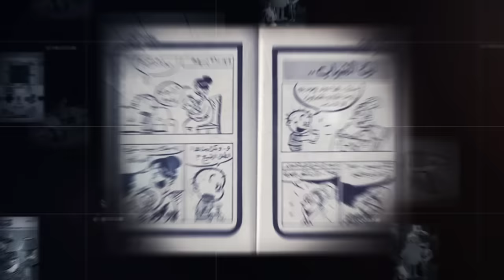مواليد التمانينات و التسعينيات - ضروري تشوف الفيديو ده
للمزيد
yt.com/masronlinechannel هذا المحتوي انتاج شركة ريتشارد الحلج ميديا او مرخص للشركة من قبل شركات مالكة للمحتوي و جميع الحقوق محفوظة و ان كان لديك اي استفسار رجاء ارسال ايميل علي